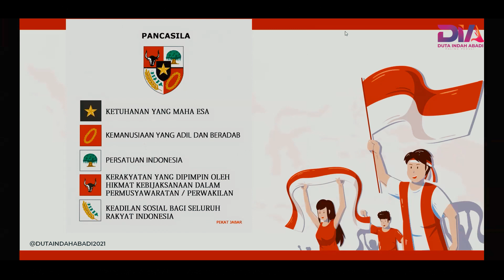Serunya Upacara Bendera Virtual By Mesin Laundry Rumah Sakit dan Hotel Duta Indah Abadi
Pandemi, tidak mematahkan semangat kita untuk memperingati Kemerdekaan Indonesia.
Upacara Bendera Virtual adalah salah satu cara DUTA INDAH ABADI untuk memeriahkannya.
Tetap semangat Indonesiaku.

Urusan Mesin Laundry? Percayakan pada Duta Indah Abadi - Solusi Laundry untuk Bisnis Anda dengan layanan Purna Jual Terbaik.

Distributor Mesin Laundry Rumah Sakit & Hotel terbesar dan tunggal di Indonesia dengan merk: IMAGE, SILC , MAESTRELLI, UNITED PRESS, PRIMUS, ARON, DIA, DELTINDO.
Pelayanan kami meliputi: konsultasi, desain layout , menjual, memasang / instal, perawatan / maintenance , perbaikan / repair untuk berbagai macam mesin laundry rumah sakit , hotel dan perlengkapan spare partnya seperti: mesin cuci, mesin pengering, mesin press, mesin dry cleaning & mesin setrika.
Kami menjual spare part mesin laundry rumah sakit & hotel dari berbagai merk : SPEEDQUEEN, IPSO, AQUASTAR, GRANDIMPIANTI, GIRBAU, UNIMAC, PRIMER, POWERLINE, AMTECH, DANUBE, ELECTROLUX, MAXI, FAGOR, DOMUS, PONY, FORENTA, IMESA, STAHL, B&C

DIA PALING PEDULI !